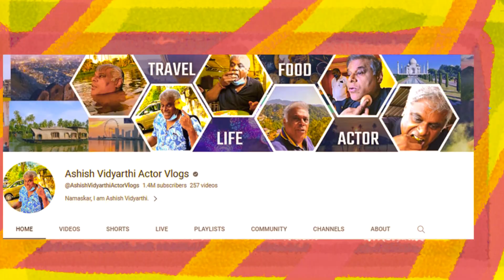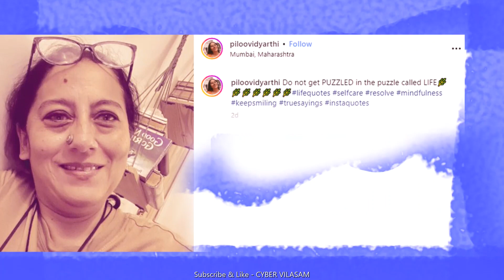ആശിഷ് വിദ്യാർഥിക്കെതിരെ കലഹിച്ച് ആദ്യ ഭാര്യ/ Rajoshi Barua reacts to second marriage/Cyber Vilasam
The second marriage of Hindi actor Ashish Vidyarthi and Rupali, a native of Assam  took place last day. No one knows why Ashish left his first wife actress Rajoshi. Now ex-wife Rajoshi Barua reacts to his second marriage
ആസാം സ്വദേശിനി രൂപാലിയും ഹിന്ദി നടൻ ആശിഷ് വിദ്യാർഥിയും തമ്മിലെ രണ്ടാം വിവാഹം കഴിഞ്ഞ ദിവസമാണ് നടന്നത്. ആദ്യഭാര്യ നടി രാജോഷിയെ ആശിഷ് ഉപേക്ഷിച്ചതിന്റെ കാരണം ആർക്കും അറിയില്ല. എന്നാൽ ആദ്യഭാര്യയുടെ പ്രതികരണം ഇപ്പോൾ വൈറലാണ്.

രണ്ടാം വിവാഹത്തിൽ നടൻ ആശിഷ് വിദ്യാർഥിക്കെതിരെ കലഹിച്ച് ആദ്യ ഭാര്യ/ Ashish Vidyarthi's ex-wife Rajoshi Barua reacts to his second marriage